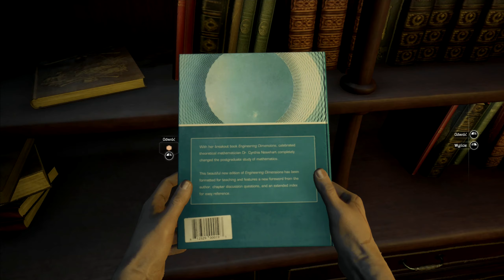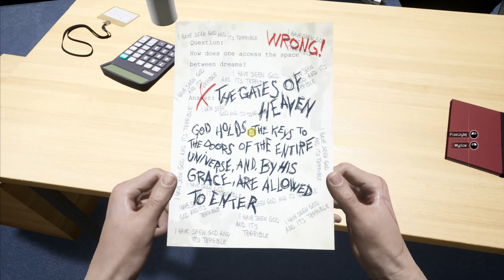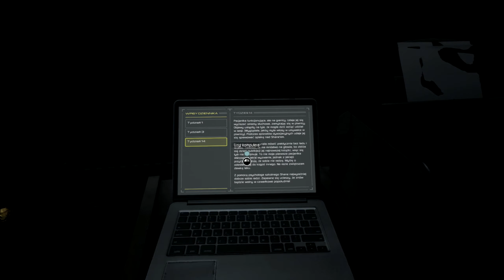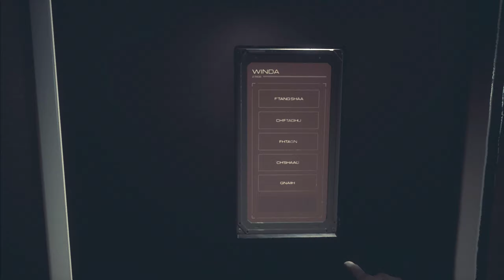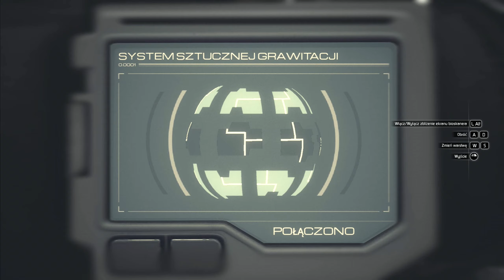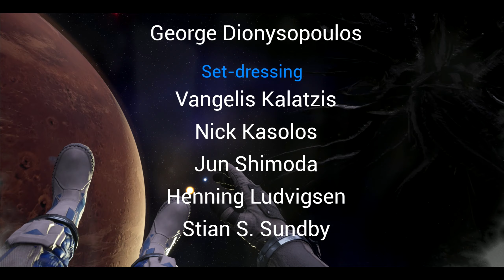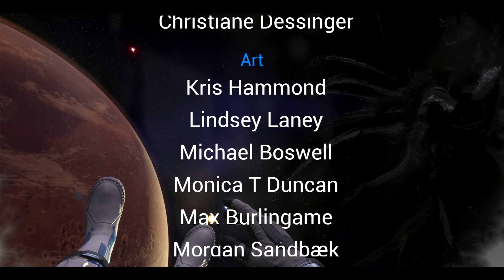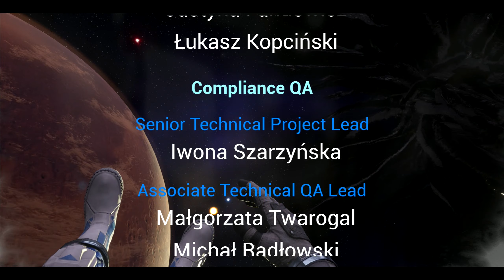Koniec (06) - Moons of Madness [Napisy PL]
Moons of Madness to nowy horror s-f, stworzony przez studio Rock Pocket Games. Akcja gry dzieje się na Marsie, gdzie wcielamy się w Shane'a Neweharta. Na czerwonej planecie Shane będzie świadkiem przerażających i niewytłumaczalnych zdarzeń.